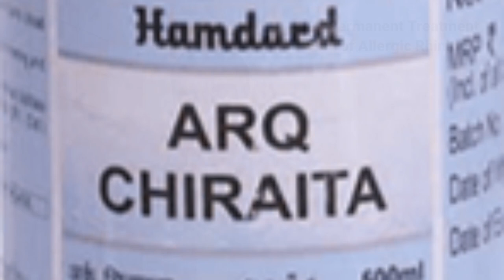बार बार छींक आना | Allergic Rhinitis ka permanent ilaj | Allergic Rhinitis Home Remedies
Allergic Rhinitis Home Remedies | जुकाम छींक और एलर्जी का इलाज | Allergic Rhinitis ka permanent ilaj | बार बार छींक आना

Allergic rhinitis and common flu or common cold  are two different diseases. Allergic rhinitis  is a result of an allergic reaction in nose or nasal mucosa. The cause of allergic rhinitis can be an allergy form dust, pollen grains, pollution and changes in weather.

If you are known allergic to a substance, you should avoid such allergens. Actually when an allergen enters into our body, antibodies found in our body acts against these allergens and releases some histamines. These histamines causes allergy, itching and irritation in nasal mucosa which leads to recurrent sneezing and running  nose. This also can affect respiratory tract and causes breathing difficulty which can be a life threating medical emergency.
Doctors give some anti-allergic medicines and steroids to suppress the allergic reaction and rhinitis; but for the permanent treatment of urticaria is home remedies, unani and ayurvedic treatment.
Unani and ayurvedic treatment of allergic rhinitis are very effective. These are the alelrgic rhinitis permanent treatment options. bar bar chhink aana, sardi jukam aur chhink ka paermanent ilaj

Time stamps:
00:01 - What is allergic rhinitis
00:15 - Symptoms of allergic rhinitis
01:15 - Complications of allergic rhinitis
01:37 - Causes and prevention of allergic rhinitis
03:26 - Treatment options of Allergic Rhinitis
04:00 - Permanent Treatment of Allergic Rhinitis